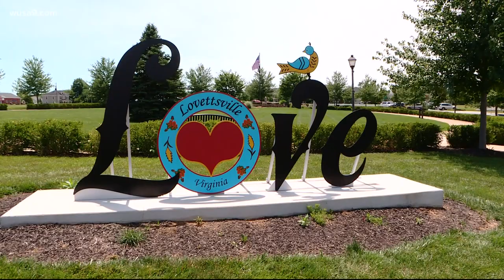LGBTQ flags stolen, slashed in a small Virginia town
Victims of theft and vandalism of Pride flags in Lovettsville, Virginia say the town is trying to turn hate into love.